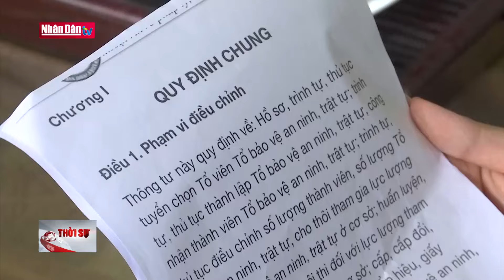Lào Cai: Phát huy vai trò của lực lượng an ninh ở cơ sở